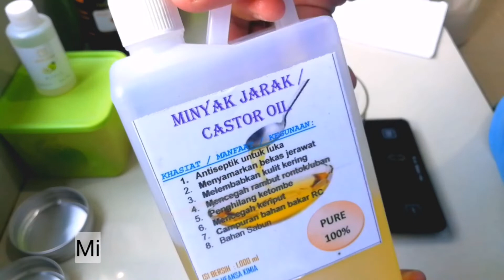DIY Cara membuat minyak rambut (Pomade) | Medium hold | Oil based.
Hai semuanya, buat kalian yang baru mampir di channel ini perkenalkan,
Aku Pamas.

Nah di video ini aku akan mentutorialkan cara membuat minyak rambut atau yang lebih di kenal dengan nama "Pomade" dengan karakteristik medium hold dan berbahan dasar minyak (oil based).

Resep :
- 85 gram Beeswax
- 40 gram Shea butter, Refined
- 65 gram Minyak zaitun, Pomace
- 20 gram Minyak almond manis
- 7 gram Minyak jarak
- 1/8 sdt Pewarna mica (Apple green)
- 1/8 sdt Fragrance apple (2 kali)

Note :
Pomade ini bisa bertahan sampai 10 bulan

Nah teman2, jadi disini prosesnya sangat mudah sekali and I really believe you guys can do it as the process is just super easy.

Dan semoga video ini bisa bermanfaat untuk kita semua, so just keep on watching.

Xx